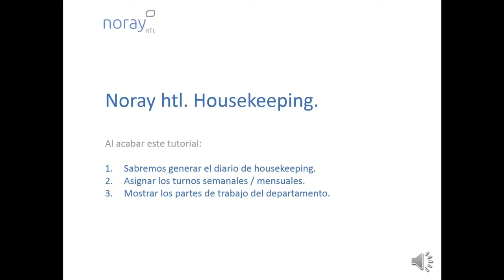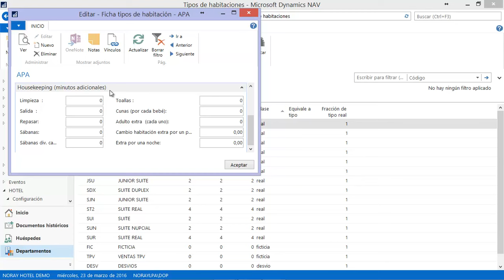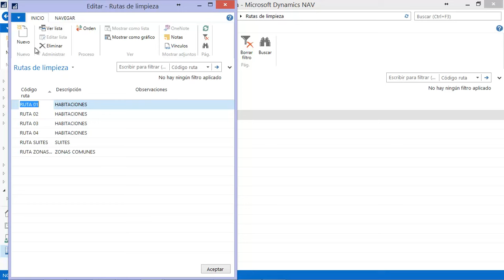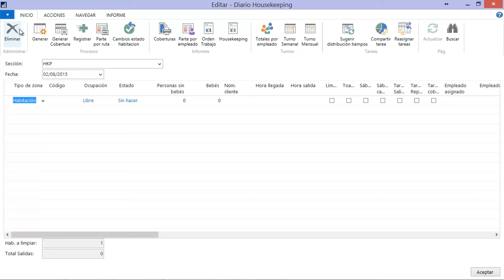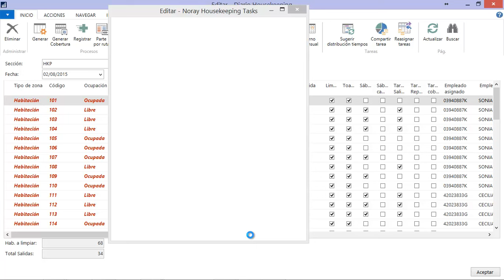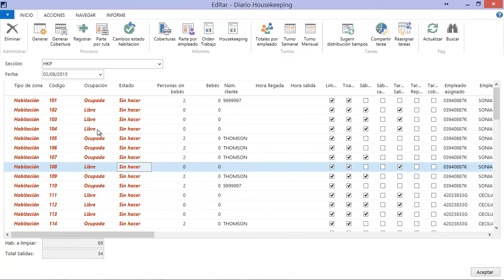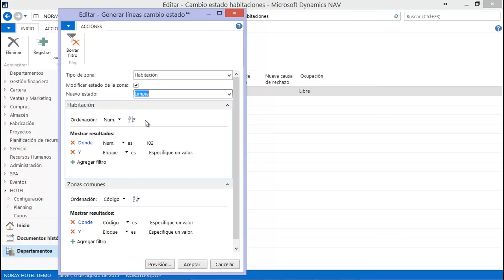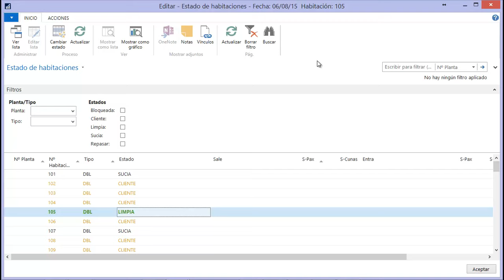Housekeeping | Píldoras Noray Htl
Configuración tiempos y empleados, rutas limpieza y plantillas de frecuencias.

▶️ Noray ◀️
Somos una empresa de tecnología cuya misión es ayudar a los establecimientos hoteleros, cadenas y también pymes a tomar el control de sus negocios y mejorar sus resultados con la última tecnología.

Tranquilidad | Cercanía | Crecimiento | Innovación | Seguridad | Control

Recibe tu presupuesto vía email en tiempo real